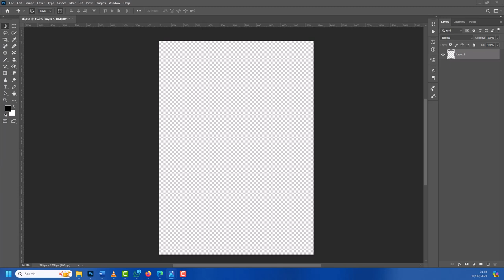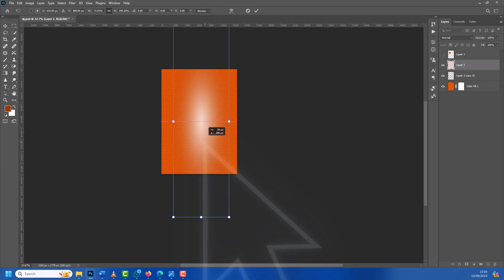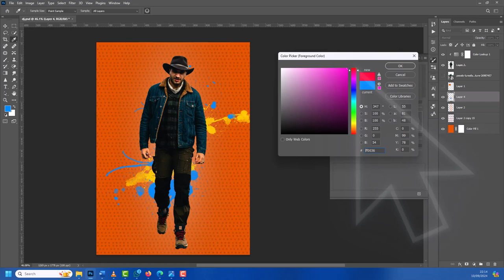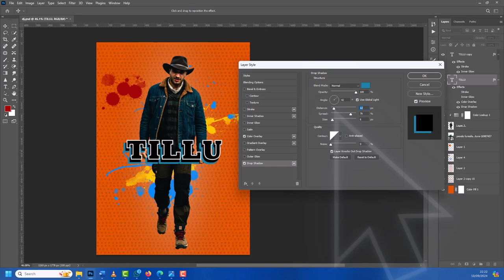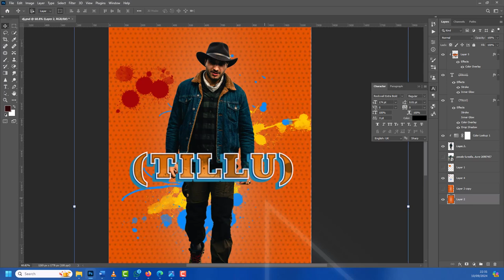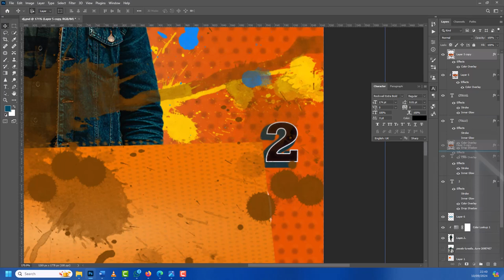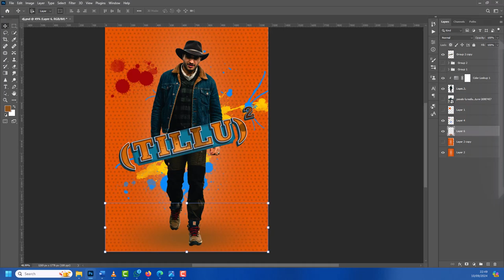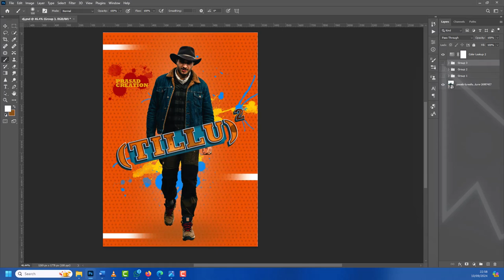dj tillu posters break down in photoshop